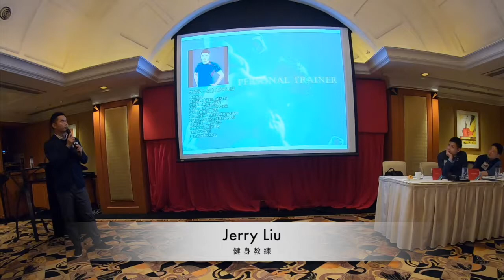Jerry Liu - 健身教練